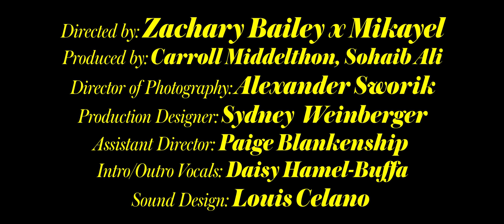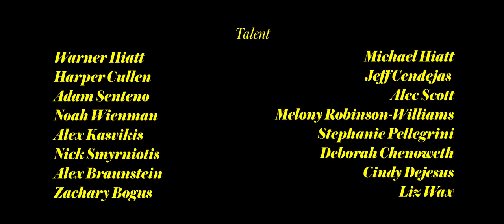Worn-Tin - Stolen (Official Video)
Official video for 'Stolen' by Worn-Tin off the album Cycles
Dir. Zachary Bailey x Mikayel